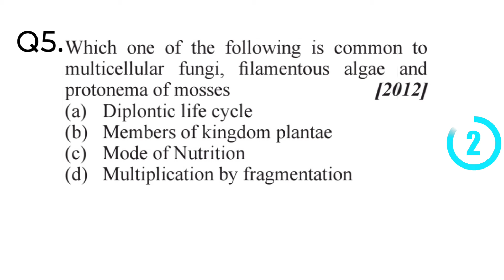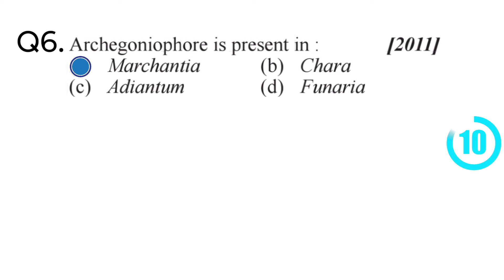Top 10 Neet biology mcq | neet botany MCQ | Neet biology previous year questions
Neet biology mcq 2024
neet 2024
neet biology
biology neet previous years questions
neet previous question papers
biology class 12 neet previous year questions
biology neet previous year questions chapterwise
neet previous years questions biology
biology neet previous years questions chapterwise
neet biology question paper
biology
biology
neet biology most expected questions 2024
most repeated biology questions
most repeated biology questions in neet
most repeated biology questions for neet 2024